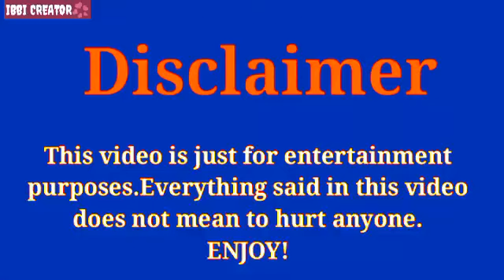Who ia Best for Elcin Sangu For new Drama Series after Baris Arduc |Erkan Meriç Or ..